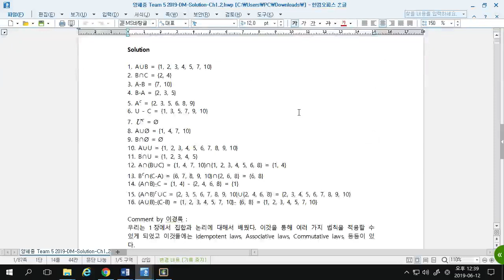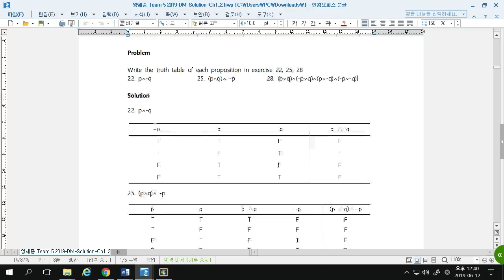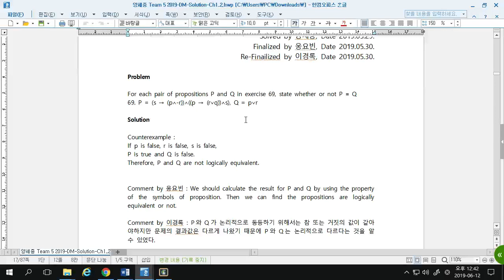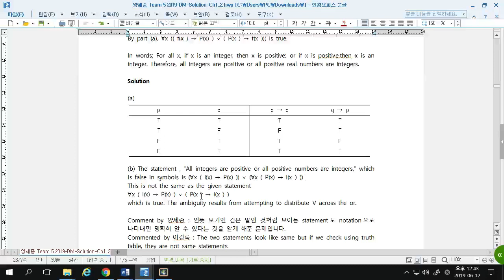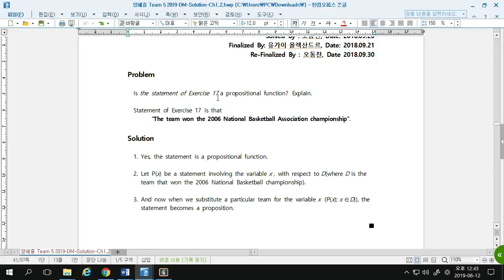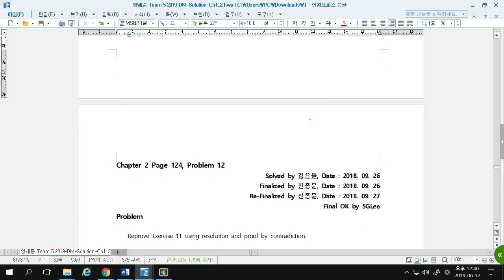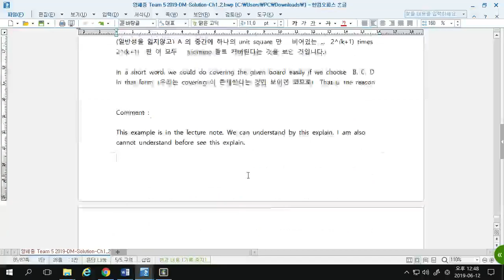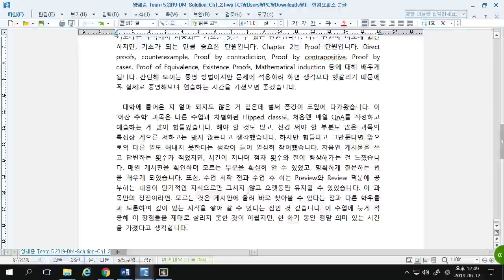이산수학 1장2장 문제풀이 양세중